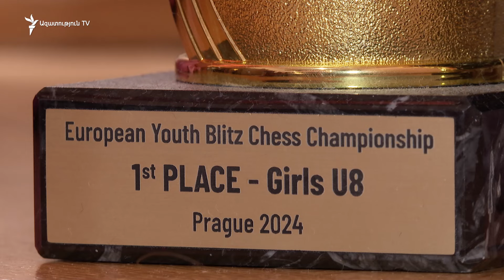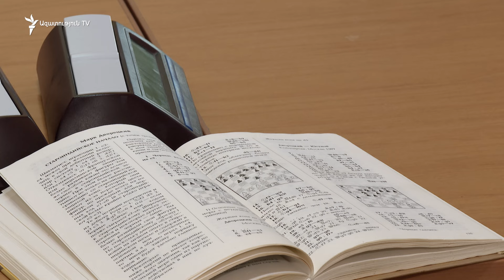8-ամյա չեմպիոնուհու մրցաշարի համար շախմատի ֆեդերացիան գումար չի տալիս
8-ամյա Սոֆյան Եվրոպայի մինչև 8 տարեկան աղջիկների կայծակնային շախմատի չեմպիոնն է: Աշխարհի առաջնությանն իր մասնակցությունը հարցականի տակ է: